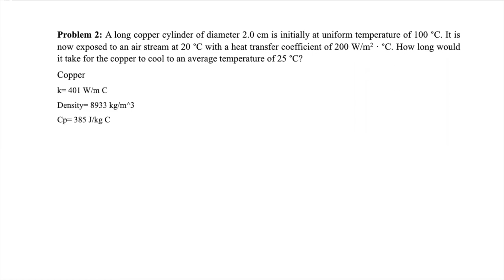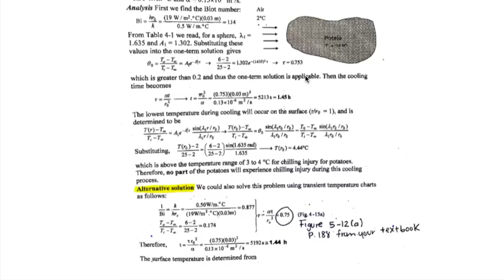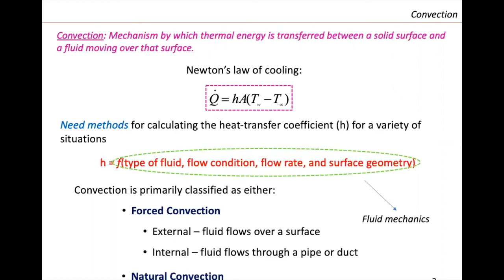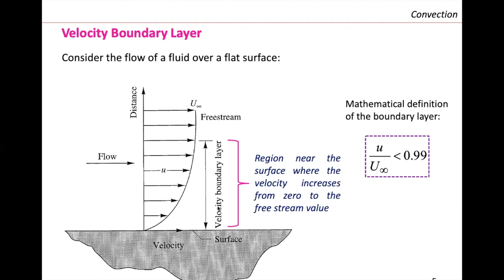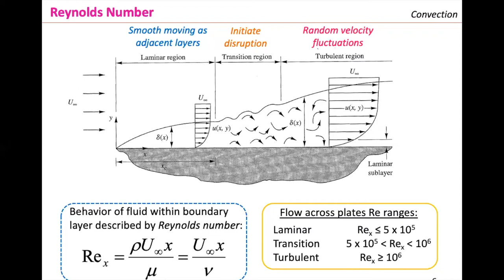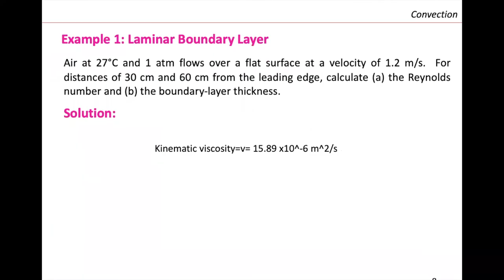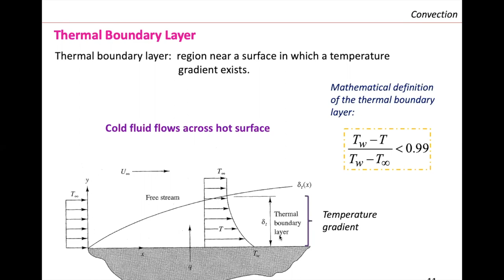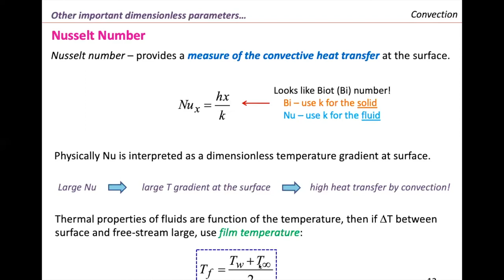Heat Transfer (Lecture 12)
Welcome to Dr. Maria L. Carreon's lecture series. This lecture series covers the convection with problem-solving examples.

Timestamps
0:00 Heat Transfer by Dr. Maria Carreon
0:10 Problem Solving_1
1:56 Problem Solving _2
4:13 Convection
7:20 Fluid Viscosity
9:08 Velocity Boundary Layer
12:11 Laminar Boundary Layer Thickness
13:29 Problem Solving_3
17:02 Thermal Boundary Layer
18:07 Nusselt Number